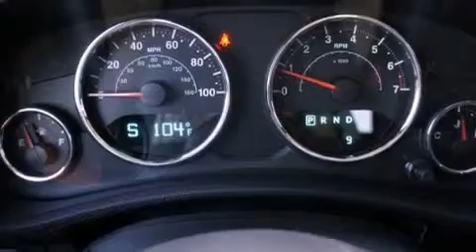2012 Jeep Wrangler Ft. Worth TX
Year : 2012
 Make : Jeep
 Model : Wrangler
 Engine : Gas V6 3.6L/231
 Trans . : Automatic

 2012 Jeep Wrangler Ft Worth TX